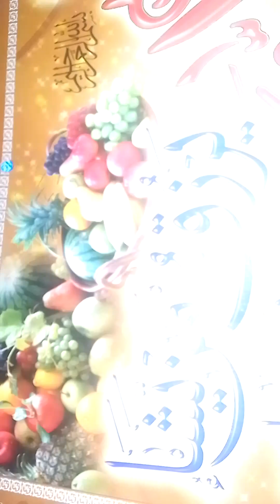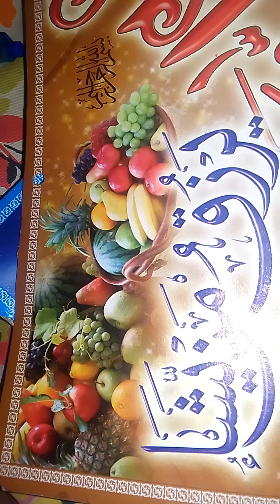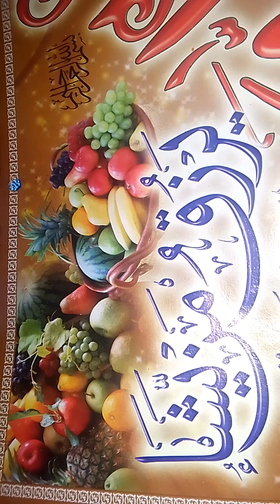جنت کی شان احادیث کی روشنی میں : Teacher Mrs ismail